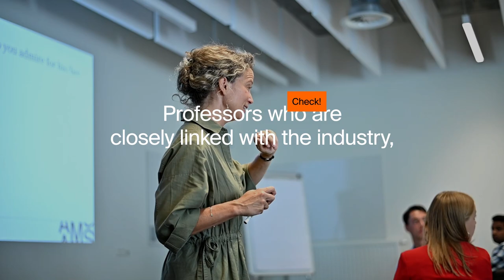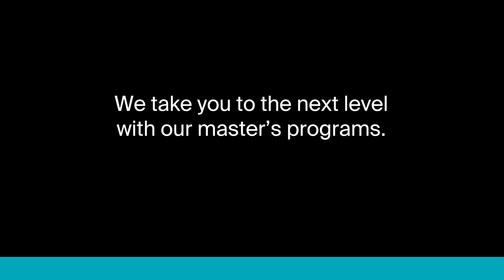Elevate Your Future: Discover Our Full-Time Master's Programs in Antwerp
Explore Your Future in Antwerp! 🌟
Discover the world of possibilities that await you with our Full-Time master's programs in Antwerp, the heart of Europe.

📚 High-Quality Teaching: Experience top-notch education delivered by expert faculty.
🌐 International Community: Join a vibrant global network of students and professionals.
💼 Career Services: We're here to support your career aspirations from day one.
📈 Personal Development: Cultivate skills that will set you apart in the competitive job market.

Ready to embark on this life-changing journey? Click the link below to explore our Full-Time master's programs and take the first step towards a brighter future